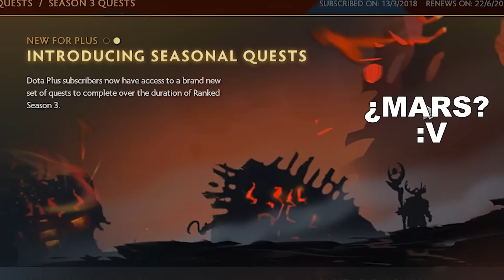ACTUALIZACIÓN DOTA PLUS CON NUEVOS SETS, MISIONES E INTERFAZ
Tras muchos meses después, Dota Plus recibe su actualización con nuevos sets exclusivos, nuevas misiones para la nueva temporada de Ranked #3, nueva interfaz y más cosas en este vídeo.

Te recomiendo visitar está página donde suelo escribir notas de Dota 2 y otros temas: